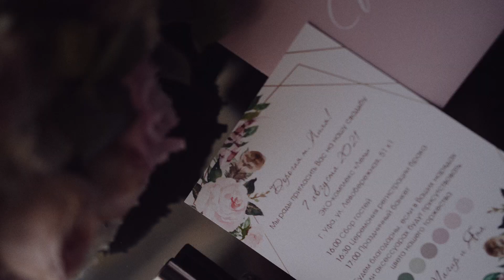Яна и Тагир инстаролик